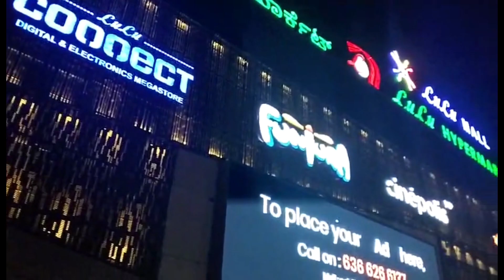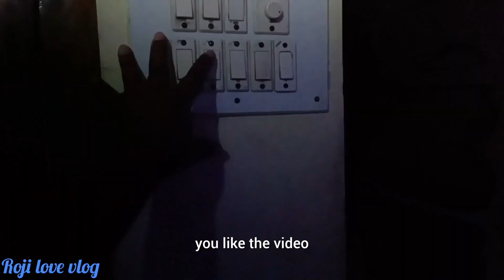আজ তোমাদের দাদা আমায় মাসাজ করে দিল ডিনারে মেথি মালাই রেসিপি বানালাম